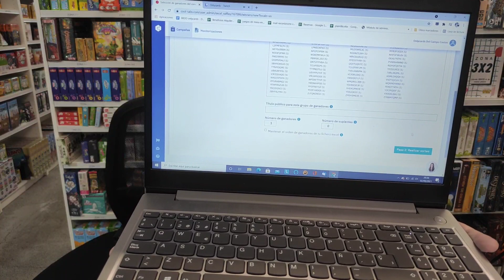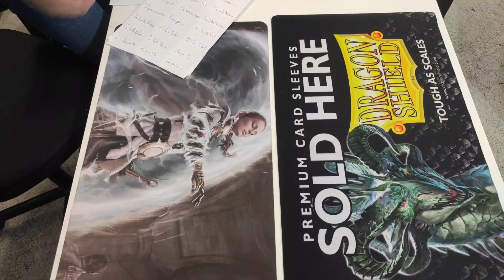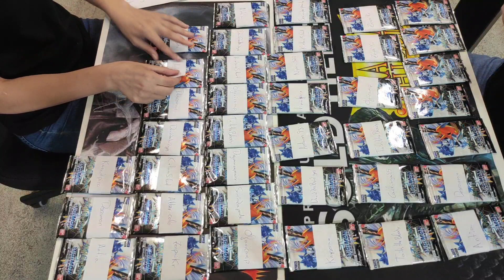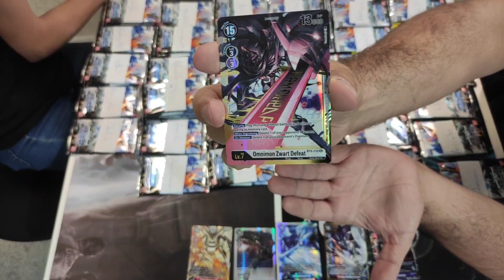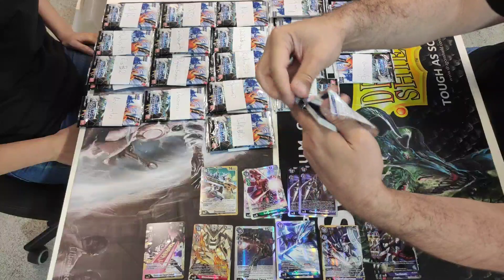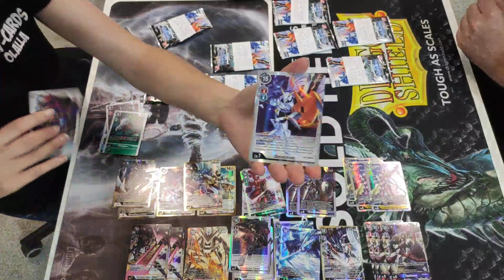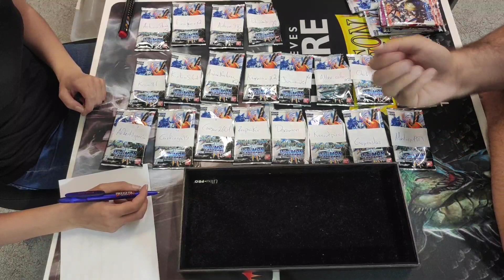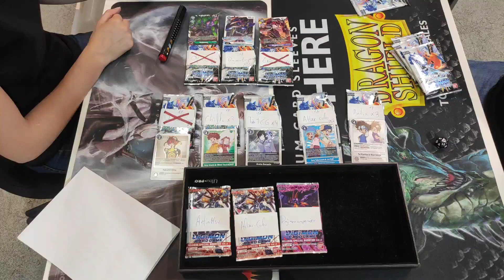Unboxing Digimon Battle of Omni en el Show Onlycards.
00:00 Esperando
13:24 Cosas de tenderos 2/9/2021
48:52 Opening Booster boxes Digimon BT5 Battle of Omni
1:25:56 Aftershow
International.only-cards.com para comprar tus cartas de Digimon con nosotros.

También en nuestro perfil de Cardmarket. Somos el Powerseller Onlycards.